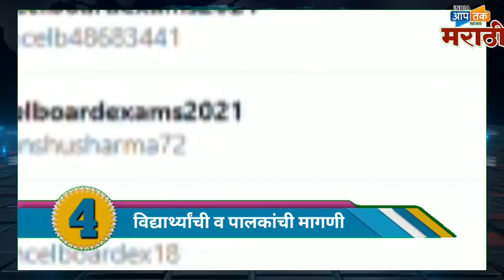जलद बातम्या :महाराष्ट्र सदनच्या जेवनात निघाल्या आळ्या